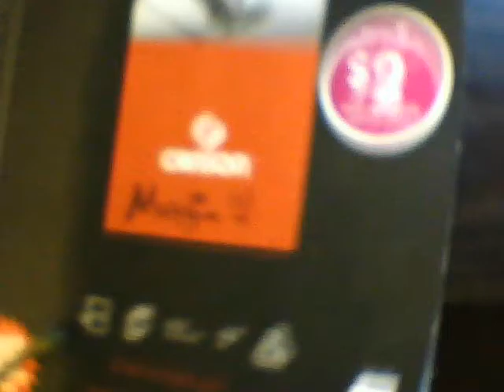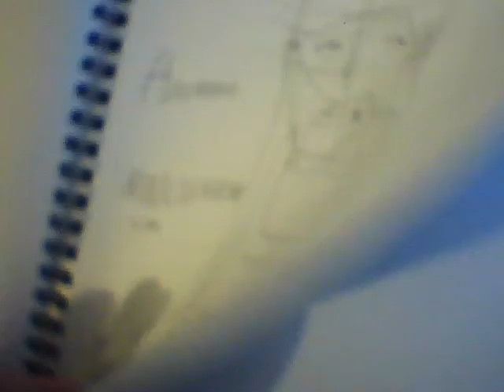drawing anemone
me. drawing. sorry for no sound... T-T